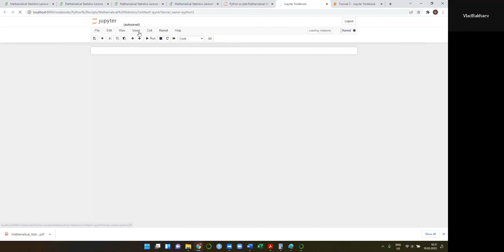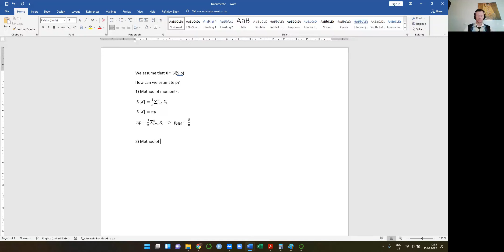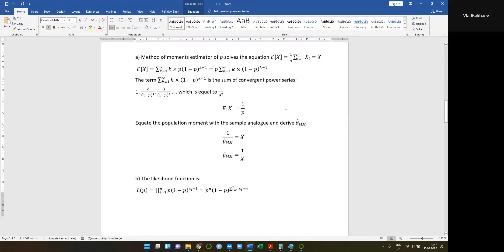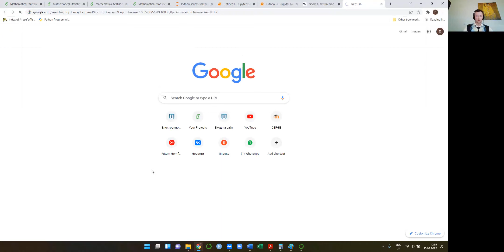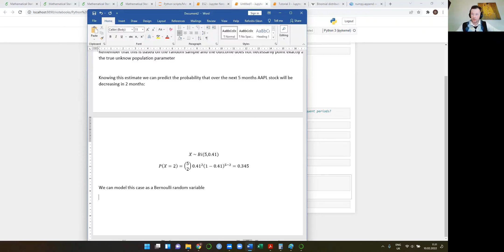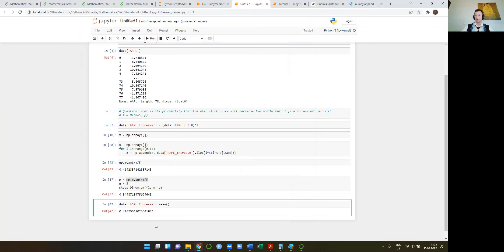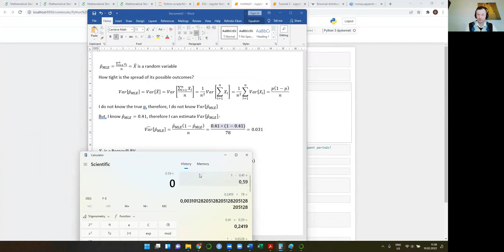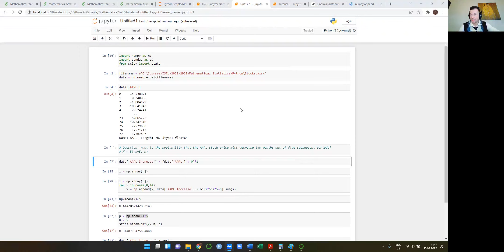Mathematical Statistics. What is the probability that Apple stock price will decrease?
In this video we estimate the probability that the stock price of Apple decrease over a particular month using the concepts discussed in the previous lectures.

00:00 Data and the problem setup
04:21 Creating a binary variable in Python
07:21 Method of moments for the binomial distribution parameter
14:50 Maximum likelihood estimator for the Binomial distribution parameter
31:24 'For' loop in Python to build the sample of Binomial variable outcomes
40:42 The MM and MLE estimates for the Binomial distribution
43:20 What is the probability that Apple stock price will decrease in 2 out of 5 months?
49:19 Estimation of the Bernoulli distribution parameter
1:07:40 Variance of the estimator

The course "Mathematical Statistics" for the 2nd year bachelors in Economics
Taught at BRICS institute, Irkutsk National Research Technical University, Spring semester 2022